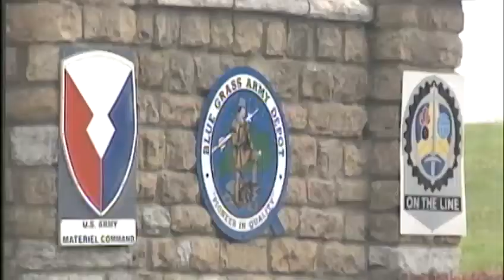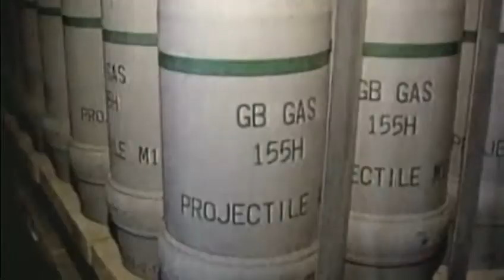WLKY Investigates: Toxic neighbors (Part 2)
A project is underway in Kentucky that will cost more than the two Ohio River Bridges combined.